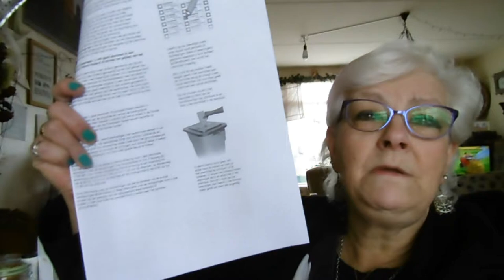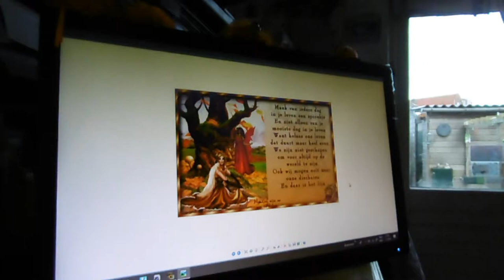Woensdag en donderdag rustig aan gedaan en rebecca afgebeld daar zij niet kon #377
Megapixels: 16 megapixel
Optische zoom: 12x
Beeldsensorformaat: 1/2.33 inch
Beeldstabilisator:  Ja
Digitale zoom: 4x

Samsung Galaxy S5:
Resolutie 720x1280